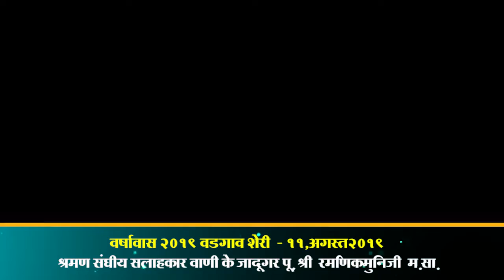भजन - बात पुरानी है , काहे भूल गया। - पू.श्री रमणीक मुनिजी म.सा.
11th, Aug 2019
*वडगाव शेरी चातुर्मास 2019*